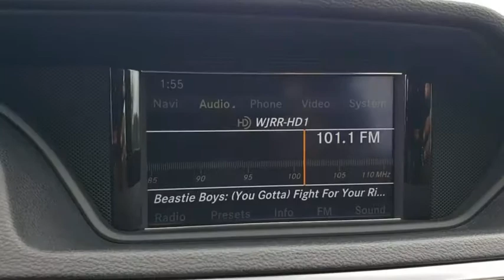2011 Mercedes-Benz E-Class New Smyrna Beach, Port Orange, Daytona Beach, Deltona, Sanford, FL PP4698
White Used 2011 Mercedes-Benz E-Class available in New Smyrna Beach, Florida at New Smyrna Chrysler. Servicing the Port Orange, Daytona Beach, Deltona, Sanford, FL area.
2011 Mercedes-Benz E-Class E 350 - Stock#: PP4698 - VIN#: WDDHF8HB8BA352669